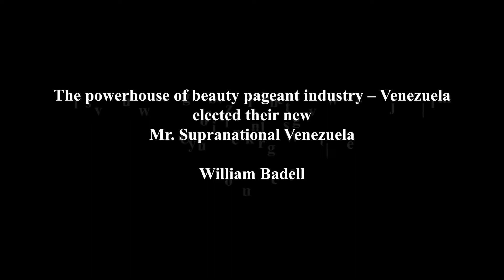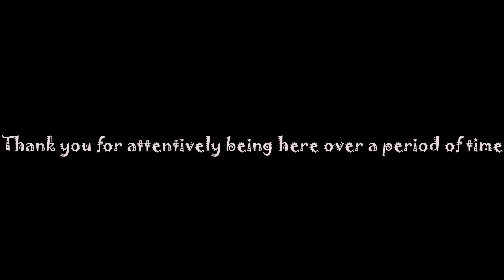William Badell - Mr. Supranational Venezuela 2021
The content of the video focuses on male fitness, artistic male beauty and aesthetics. It is centred around male fitness enthusiast and fitness trainers from different parts of the world. This video is purely meant to create awareness in the fields of male beauty, fitness and aesthetics and meant for people who appreciate artistic beauty and masculinity. It is not meant to promote any sort of nudity or vulgarity.

References taken from articles of William Badell of NewsfrenzyOrg's and GrehIndia's official websites.

William succeeded Leonardo Carrero Contrerasa

4 runner-up names: Juan Pablo Dos Santos (1st Runner-up), Juan Alberto Garcia (2nd Runner-up), Francesco Piscitelli (3rd Runner up) and Jean Franco Petit (4th Runner up)

Notwithstanding the provisions of sections 106 and 106A, the fair use of copyrighted work, including the use by reproduction in copies or phonorecords or by any other means specified in the sections above, for purposes such as criticism, comment, news reporting, teaching (including multiple copies for classroom use), scholarship, or research, is not an infringement of copyright.
If you have any issue with the content published here, please feel free to write us at our email: or contact us and we will be happy to assist you with it.